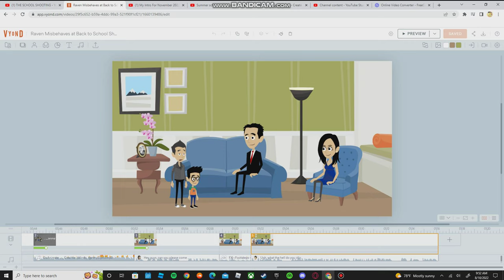Guess which video I'm making?